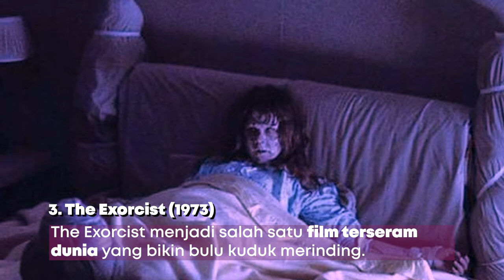Merinding! Ini Daftar Film Horor Terseram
Ternyata banyak film horor yang diambil dari kisah nyata. Beberapa film horor dunia ternyata berdasarkan kejadian sesungguhnya yang kemudian menjadi teror sepanjang masa.

Berikut, daftar film horor terseram!